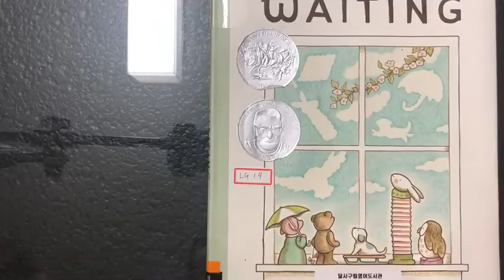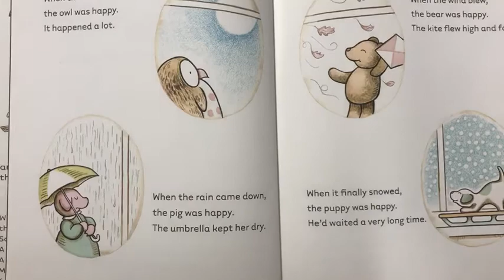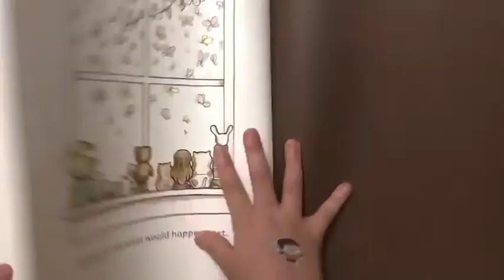Waiting read aloud